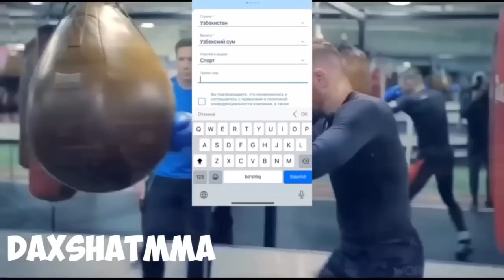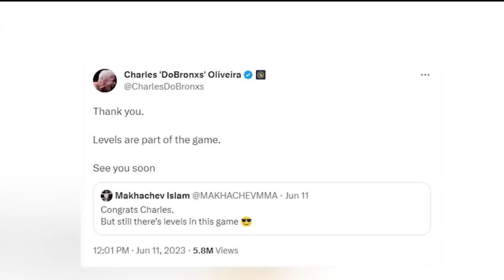OLIVYERA VA DARIYUSH JANGLARIGA QANCHA PUL ISHLAB TOPDILAR?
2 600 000 СУМ БОНУСНИ ҚУЛГА КИРИТИНГ!